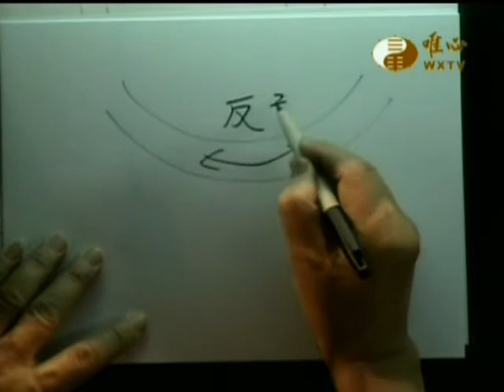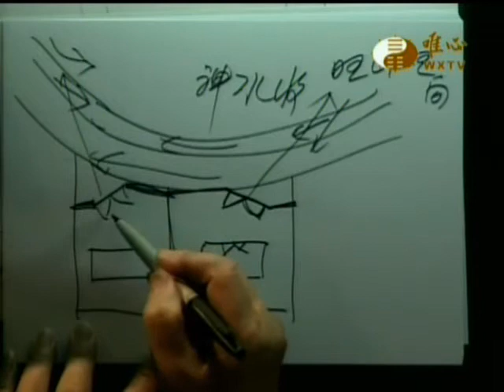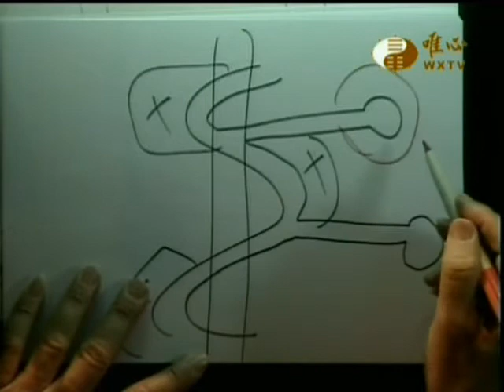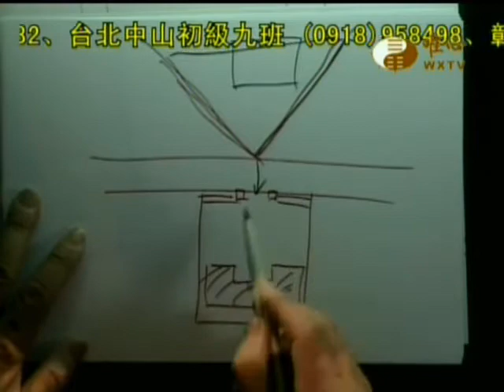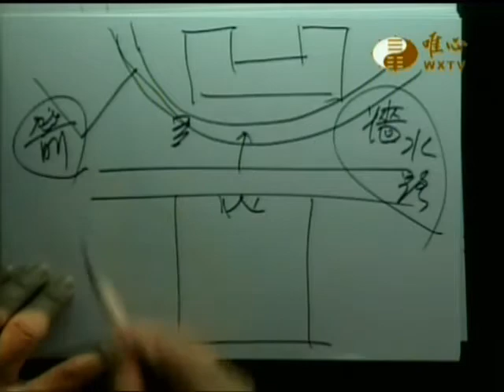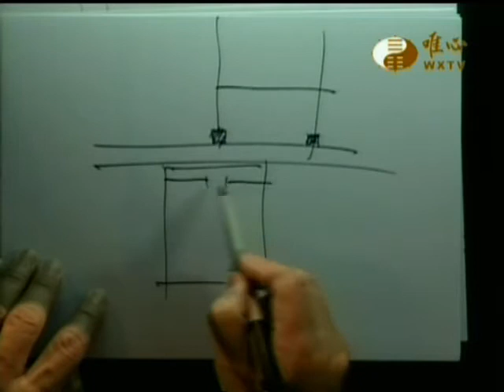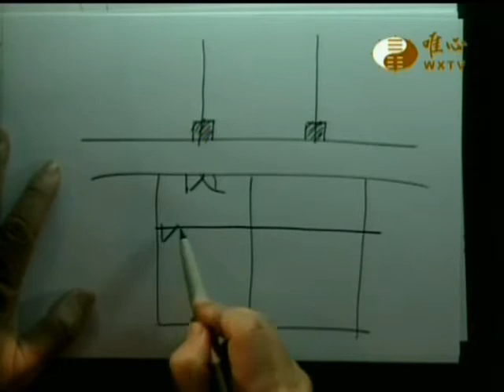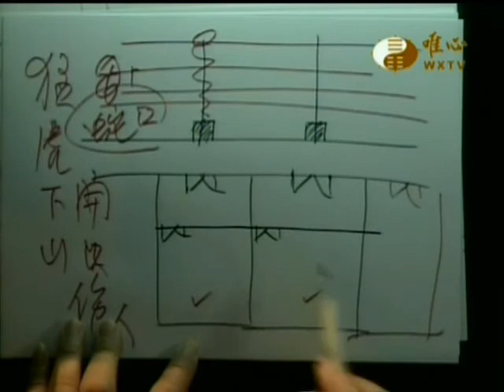易經大學世界華人養賢班第一期(192)_陽宅風水學講座(8)_庭院篇(2)